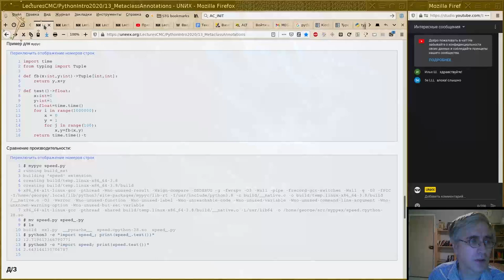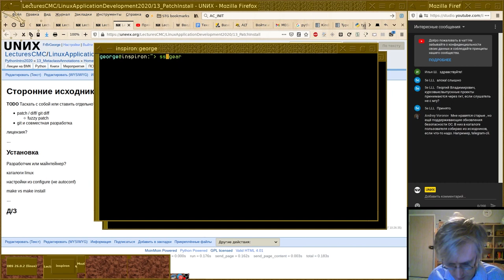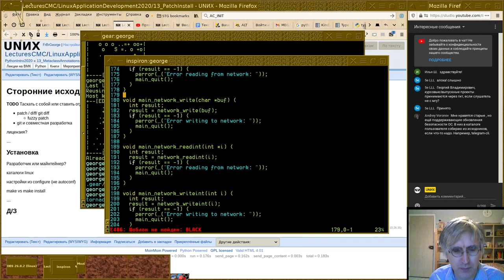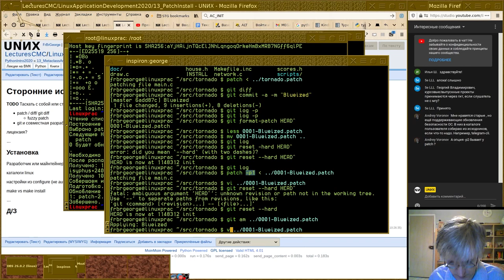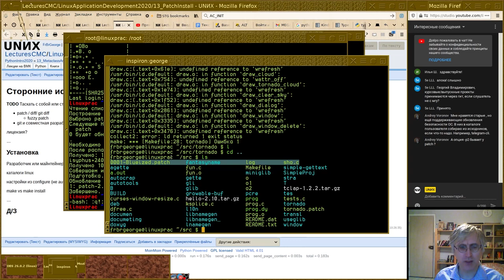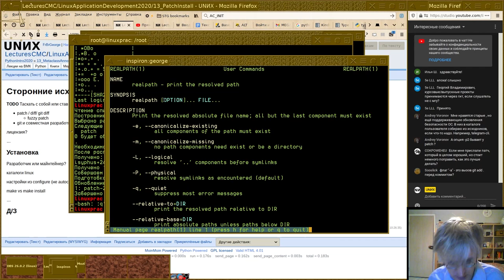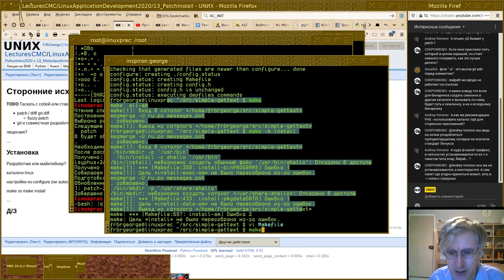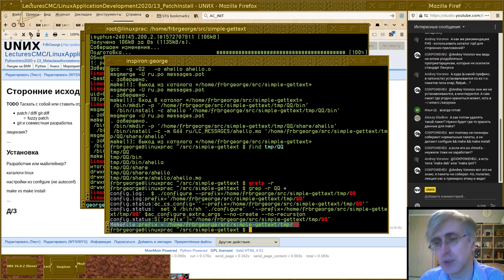13. Сторонние исходники и установка